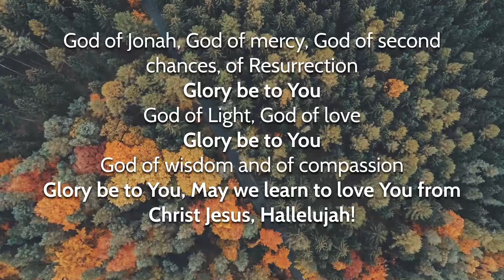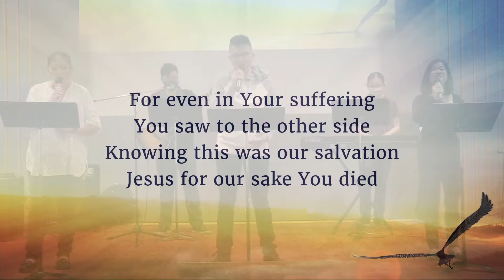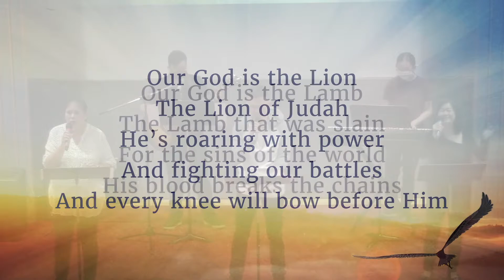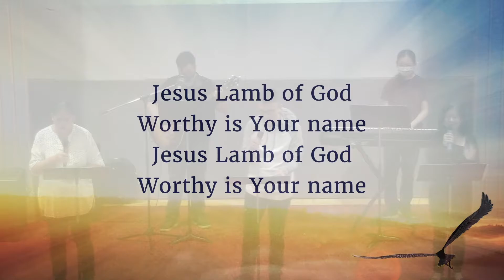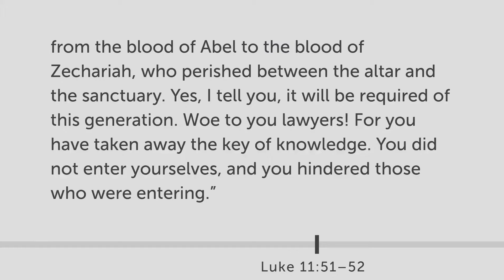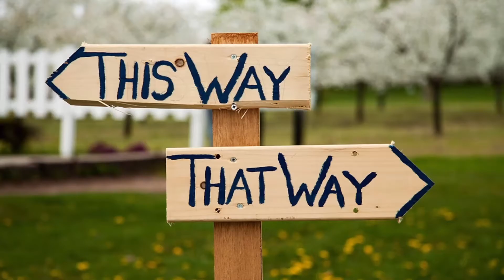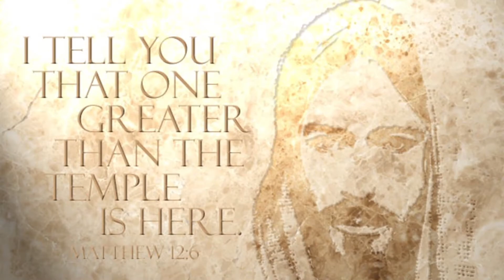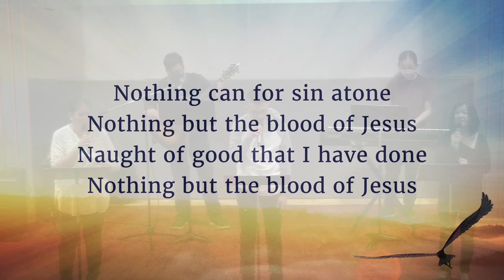2021-09-26 English Worship